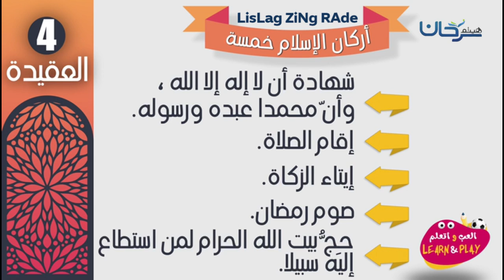LisLag ZiNg RAde أركان الإسلام اللغة : يانا Langue yaana